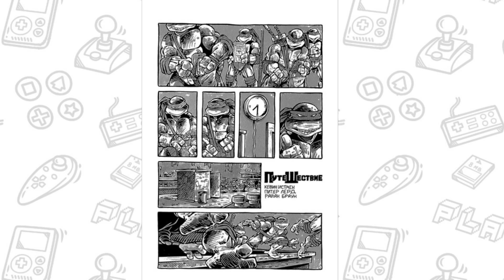Новые Черепашки Ниндзя 2018 Rise of the Teenage Mutant Ninja Turtles (ПОДКАСТ)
Немного бомбежа в микро подкасте про новый сериал Черепашки Ниндзя 2018 -  Rise of the Teenage Mutant Ninja Turtles: про стиль рисунка, сюжет и изменения персонажей.
В ролике использовались фрагменты и материалы, находящиеся в открытом доступе Интернета.

Черепашки-ниндзя: Восстание